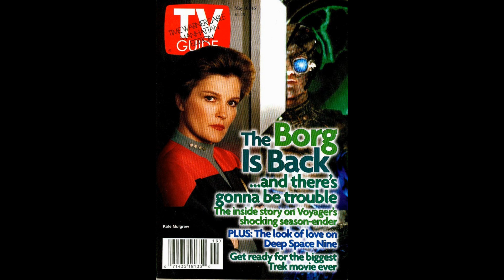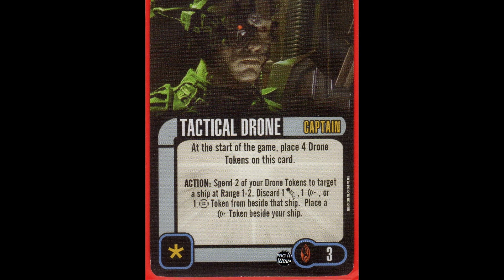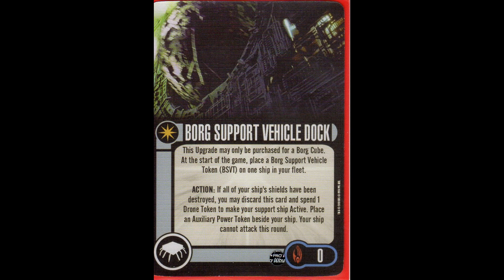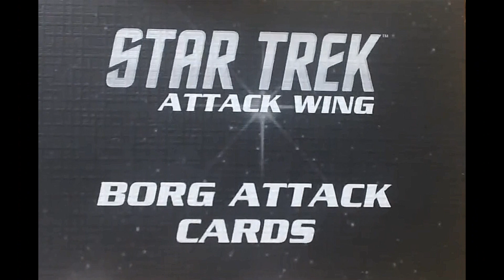Borg Cube with Sphere Port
Here is a video I made on the Oversized Borg Cube with Sphere Port and how it's used in the tabletop miniatures game Star Trek Attack Wing